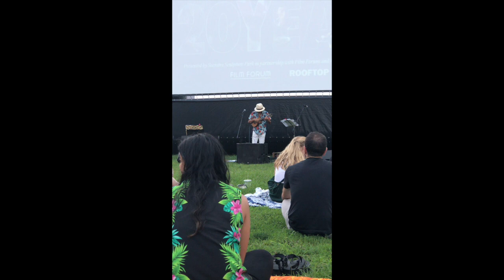Japanese music by Sakai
Japanese music by Sakai in Socrates Sculpture Park during Outdoor Cinema